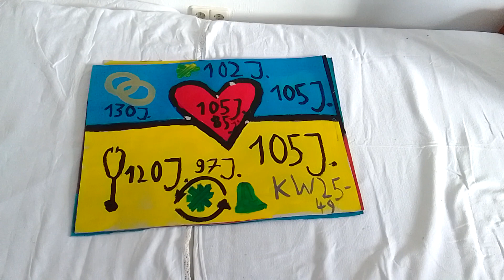50 Jahre "Mein Passau", Demokratie-Ereignisse in Passau 2023